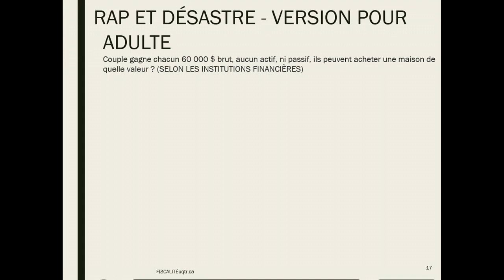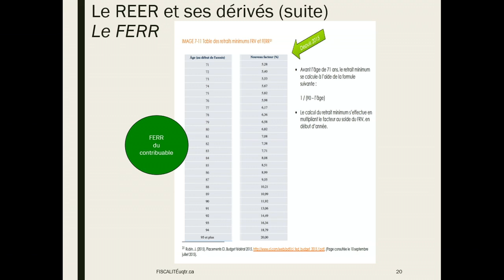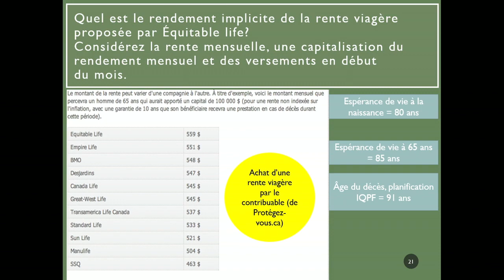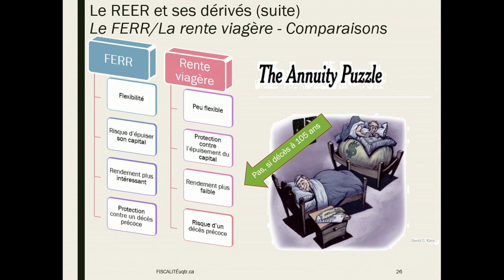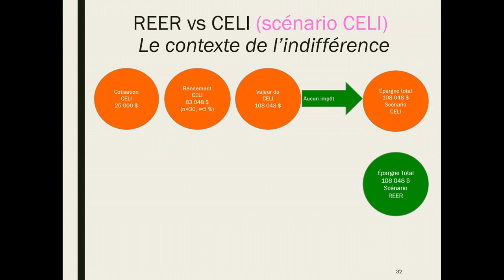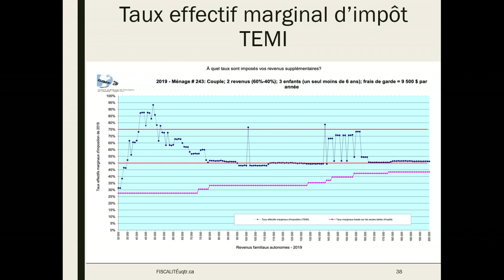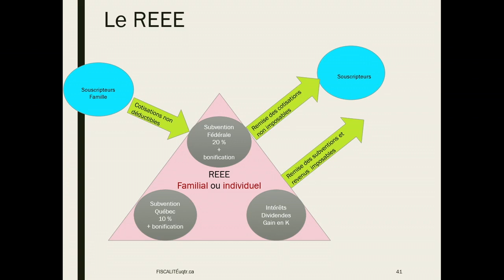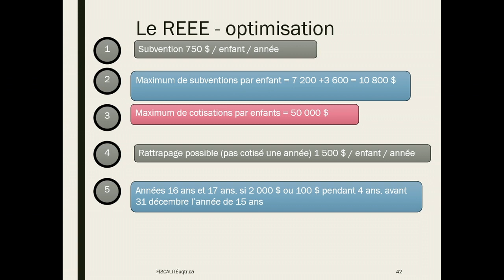Semaine 5 - Capsule 2 - Les régimes de retraite personnels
Pour la capsule 1, consultez jusqu'à 1h17min53sec, la capsule 1 de la semaine 5 de la session de l'automne 2019 (Celle de la session d'hiver n'a pas fonctionné)